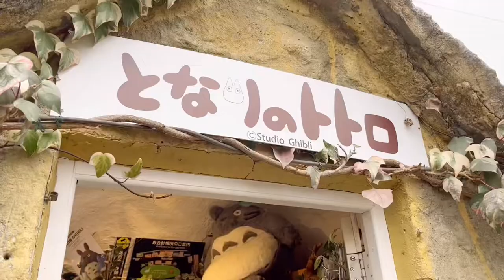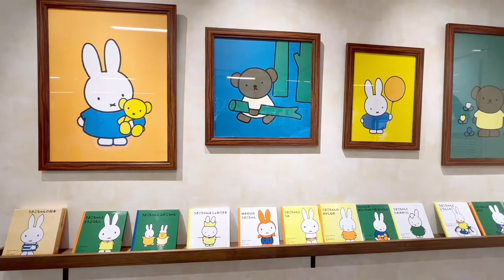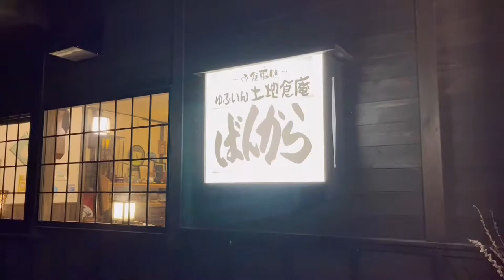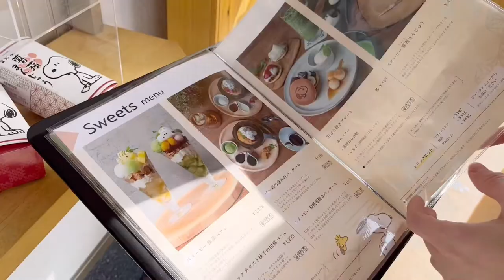a video postcard from yufuin, japan // Ghibli movie vibes ♫꒰･‿･๑꒱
I know it's been a while since my last vlog, so just want to quickly thank all my new subbies! So grateful for this little community that is growing bit by bit! :') Here is a little travel diary from when I went to Yufuin, Oita ft. Miffy bakery, Yufuin Floral Village, Ghibli store, Kinrin Lake, and more. I hope once borders relax in the future, you can come visit this magical place~

also this was completely shot on a iPhone 13 mini!

music from //
- vllo